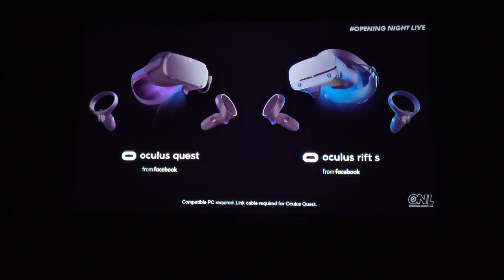Epson 5040UB Medal of Honor Above and Beyond VR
My channel primarily focuses on projectors and other display technology and the content that goes on them including TV, movies and gaming.

Here are some specs of the various things on my channel:

Home Theater: Epson 5040UB projector
 that is ceiling mounted with a Chief RPA357 mount, Denon AVR S720W, HTD level 3 front and side surrounds,  Chane A1.4 speakers rear, Hsu VTF-15H mk2 subwoofer, Visual Apex 135” screen

Gaming PC: Intel i7 4790k@4.7Ghz, MSI gaming 5 system board, 16GB DDR3 2400 G Skill memory, Gigabyte GTX 970 Gaming G1@1517Mhz EK branded water blocks on CPU and GPU. Logitech G502 mouse, IKBC MF108 keyboard